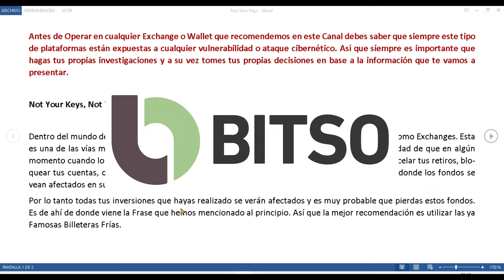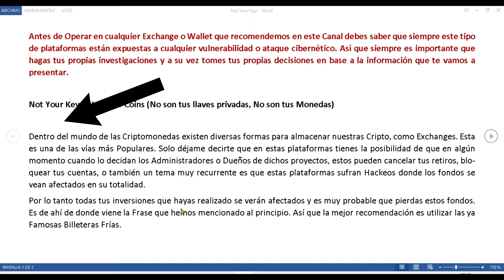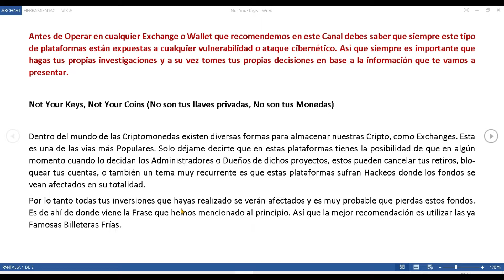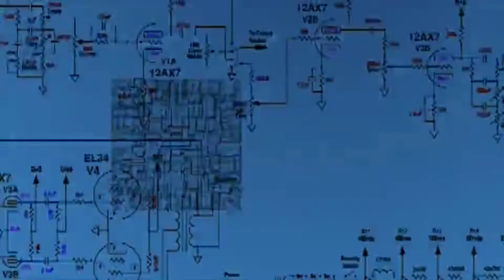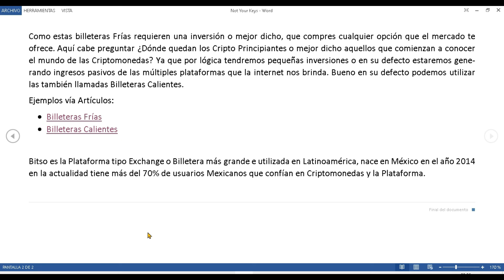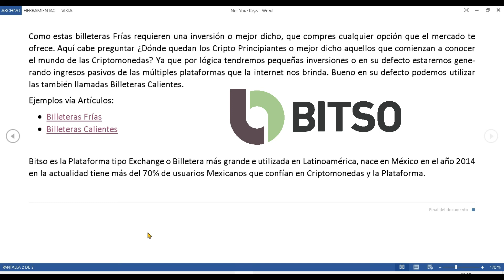Cómo Guardar crypto 🦀 | Carteras Frías y Calientes 🔥 | exchange | bitso 👜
Buscas Seguridad al momento de almacenar criptomonedas en este video vas a entender la diferencia entre una CarteraFría y una CarteraCaliente además te presento a Bitso un Exchange que es genial para Crypto Principiantes.

🎶 Créditos Música de fondo + orden de aparición 🎶
👉 Twin Musicom - Dance Dont Delay

00:14 - Introducción
00:43 - Aviso Importante
01:06 - Not Yor Keys, Not Your Coins
01:25 - Hablamos sobre Exchanges
02:07 - Mención Carteras Frías
02:54 - Diferencia entre Frías y Calientes
04:48 - Despedida e Intro a Bitso